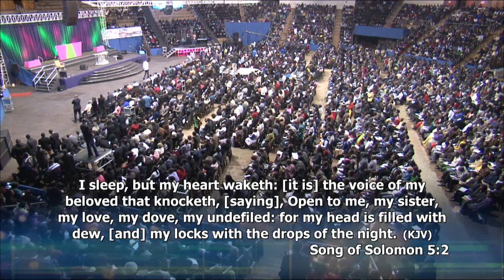PROPHET MAKANDIWA - UNDERSTANDING THE HEART EP 1 PART C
Prophet Makandiwa making reference to the biblical King Solomon son of David who was known for his wisdom, challenges common tradition that says Solomon asked for wisdom from.